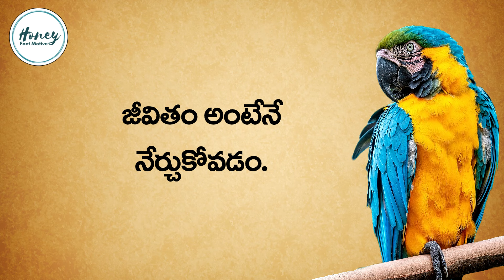🔥ఒకరికోసం మారడం మొదలు పెడితే ...! Jeevitha Sathyalu ~ 84 | Motivation telugu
🔥18. ఒకరికోసం మారడం మొదలు పెడితే ...! Jeevitha Sathyalu ~ 84 | Motivation telugu

Related Quires:
motivational quotes for success in life video
motivational speech for success in life
short motivational speech for success in life
strong motivational words
motivational speaker quotes
humble inspiring leadership quotes
powerful motivational quotes for success
positive quotes
inspirational quotes